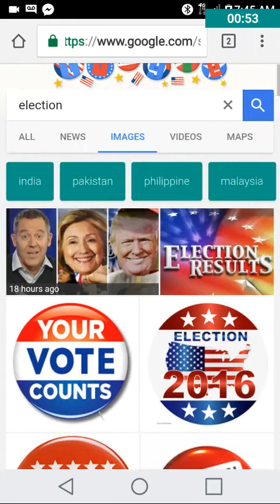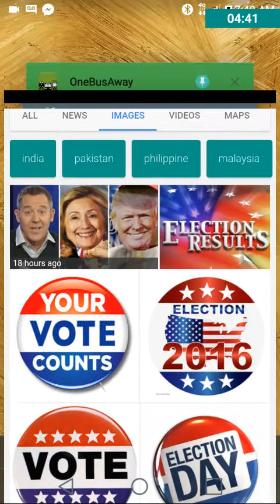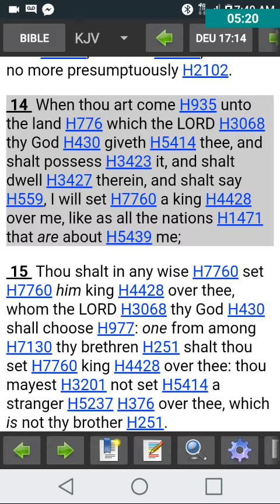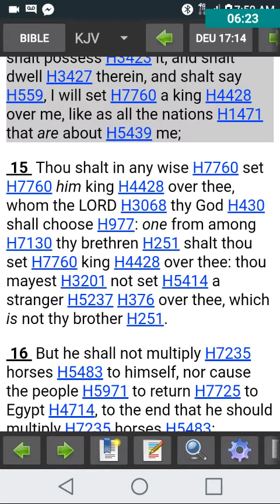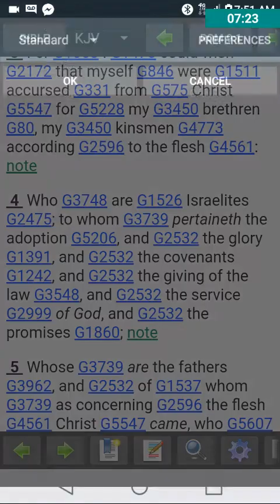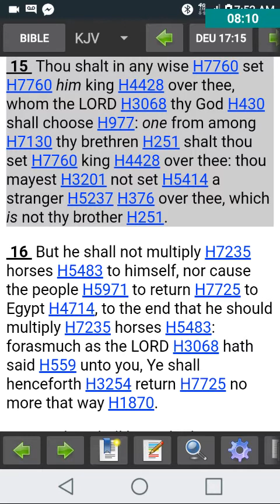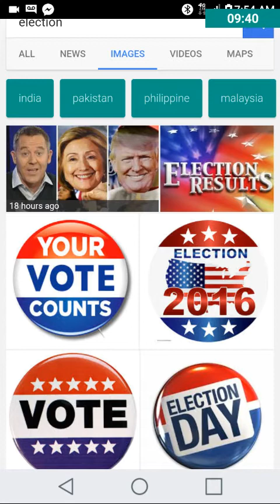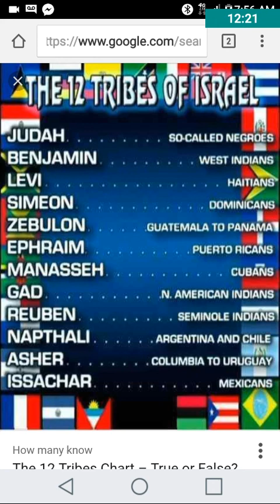BLACKS, HISPANICS, & NATIVE INDIANS ARE TO VOTE FOR A BLACKMAN NAMED JESUS CHRIST!